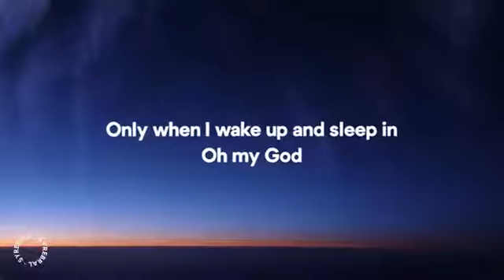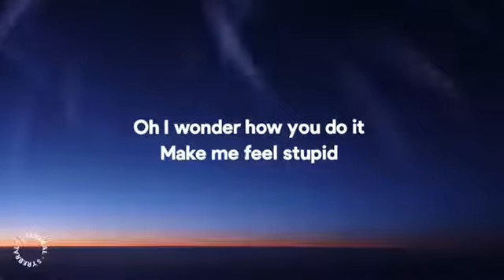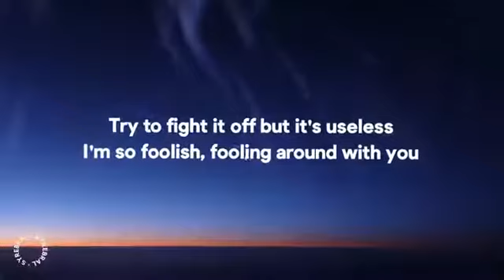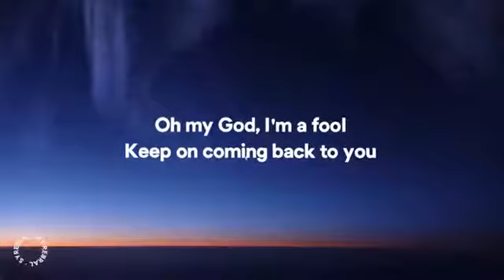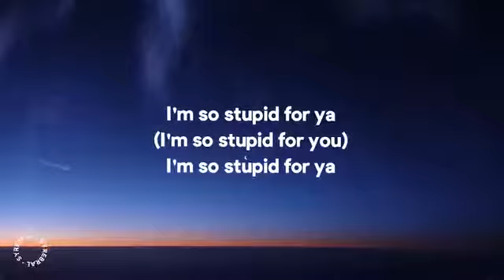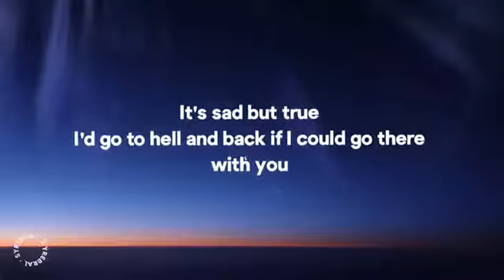Tate McRae - stupid (Lyrics)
» Support SyrebralVibes:

» Support Tate McRae:

» Side channels:
FutureHype -
LatinHype -